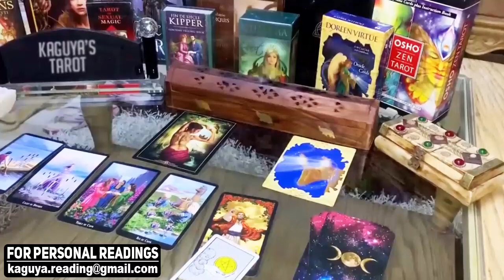Leo Tarot LOVE Reading February 2022 The Truth is so Shocking...!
Leo
Leo 2022
Leo today
Leo February
leo,leo tarot,leo tarot reading,leo February 2022,leo love tarot,leo reading,leo horoscope